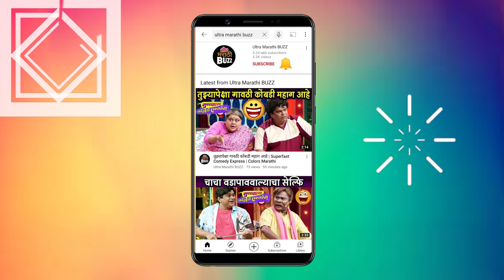"प्रवाह पिक्चर या कारणांसाठी असेल खास"- Satish Rajwade Interview | Pravah Picture Channel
"प्रवाह पिक्चर या कारणांसाठी असेल खास"-Satish Rajwade Interview | Pravah Picture Channel | Marathi Movies

प्रवाह पिक्चर वाहिनीच्या लाँच प्रसंगी मुख्य अधिकारी सतीश राजवाडे यांनी रुपरेषेबद्दल दिलेली खास मुलाखत पाहा , "अल्ट्रा मराठी बज"वर ! Report By Sagar Maladkar Video Editor - Sushant Varsolkar